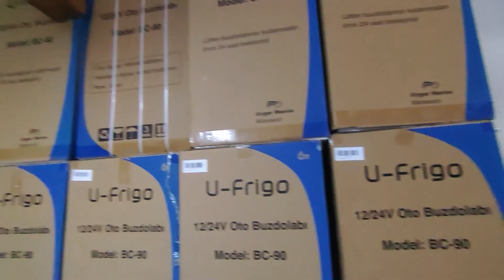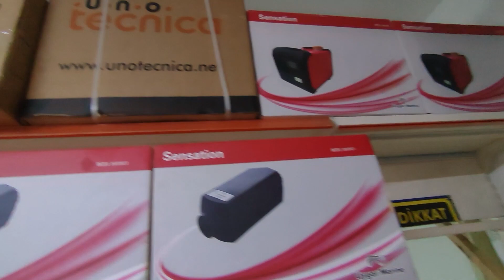KARAVAN YAPIMI: ELEKTRİK TESİSATINA DÖNÜŞ | ELEKTRİKTE GERÇEK DÖNÜŞÜM | İŞLER KARIŞIYOR | 20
Bu videomuza İstanbulda başlıyoruz ve sevgili arkadaşımız @guvencsyn ile İstanbul'da gerçekleştirdiğimiz karavan alışverişinden kesitleri sizlerle paylaşıyoruz.  Burada karavanda yaşam ile birçok şey bulacağınız sohbetler gerçekleştirirken bir yandan da beğendiğimiz karavanlara göz atıyoruz. Daha sonra karavan yapımına kaldığımız yerden devam ediyoruz ve karavanda elektrik işlerine başlıyoruz. Oldukça karmaşık olan elektrik aksamını videomuzda sizler de görebilirsiniz. Boşta olan, gereksiz bir sürü kablolar ile savaşımız bu video ile başlıyor. Devamını bir sonraki hafta yayınlayacağımız videomuzu umarım sizler de çok beğenirsiniz.

İyi seyirler.

Merhabalar, bu kanalda yıllardır içimizde besleyip büyüttüğümüz karavan yapma tutkumuzu sizlerin önünde gerçekleştiriyoruz. Otobüsten karavan yapma aşamalarını her hafta sizlerle paylaşıyor, sizleri kameranın arkasında misafir ediyor ve sizin de bizi evlerinizde misafir etmenizi bekliyoruz. Eğer siz de karavan yapımı ile ilgileniyorsanız, her çivisini kendimizin çaktığı karavanımızı merak ediyorsanız, 4 kişilik çekirdek ailemizle ve köpeğimiz ve kedimiz Bulut ve Gölge ile tanışmak istiyorsanız kanalımızı takipte kalın... Eğer çayınızı demleyip kahvelerinizi hazırladıysanız videolarımızda buluşalım...